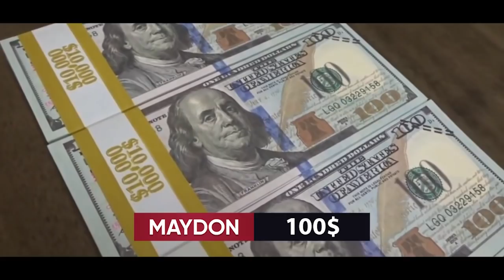ҲАМА АЗ РАФТОРИ ЗИДАН ШОК ШУДАНД! Ӯ БО ФУТБОЛБОЗОН ГАП НАМЕЗАНАД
Равзанаи трансферии зимистона дар айни ҷӯшухурӯш аст ва ин маънои онро дорад, ки моро боз як қатор трансферҳои шавқовар интизоранд. Дар ҳоле, ки топ-дастаҳои аврупоӣ барои пурқувват кардани ҳайати худ футболбозони нав кофта истодаанд, канали Майдон ТҶ оиди он нақл мекунад, ки кадом ҳимоятгар бепул ба Барселона меояд, барои чӣ мухлисони Месси нисбати EA Sports норозигӣ баён карданд ва чаро ояндаи Реал дар ин мавсим зери хатар аст.

Канали Майдон TJ - ин тозатарин хабару овозаҳо аз ҷаҳони футбол! Агар шумо пештар аз ҳама аз ҳодисаҳои футболӣ хабардор шудан хоҳед, пас инҷо ҷойи шумост!

Ташаккур, ки бо Mайдон TJ ҳастед!